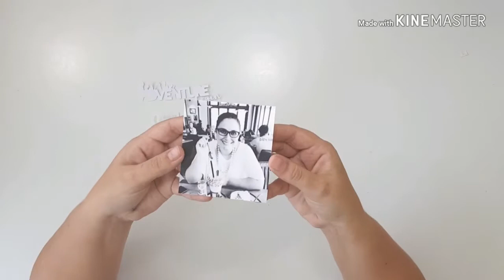Scrapbook process video no. 37 / JustNick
Hi! I'm back with another layout for the JustNick Design Team, and this challenge for this week was to make a layout using one of the shop's word phrases. I used the phrase, 'Let the Adventure begin', from the 'New Year Words' cut file.

I also used Pebble's, Patio Party collection, if you buy the collection from the Paper Issues online shop and use my code LESLIE when you check out you will receive a 20% discount.